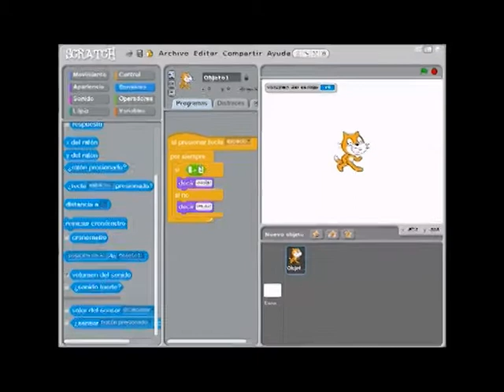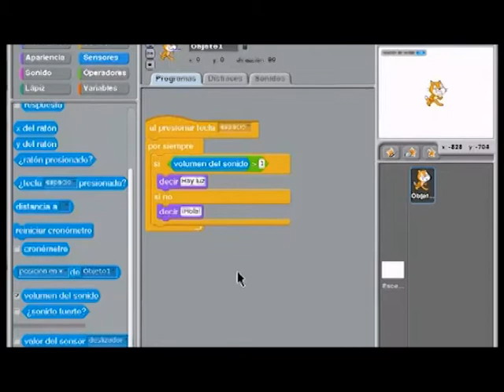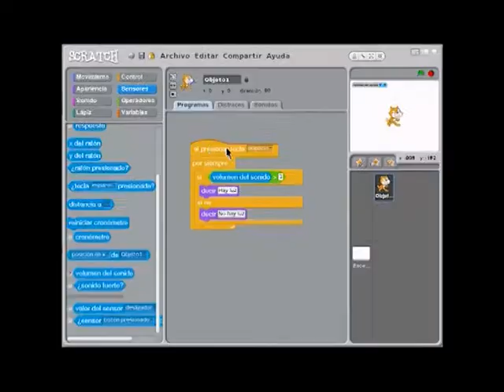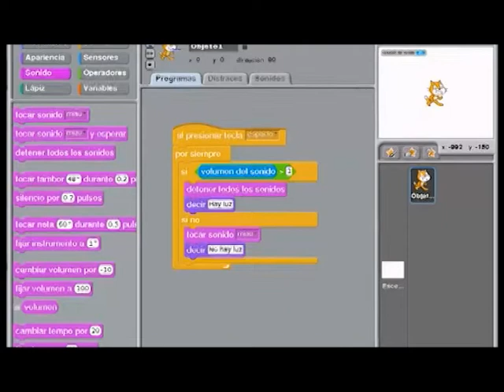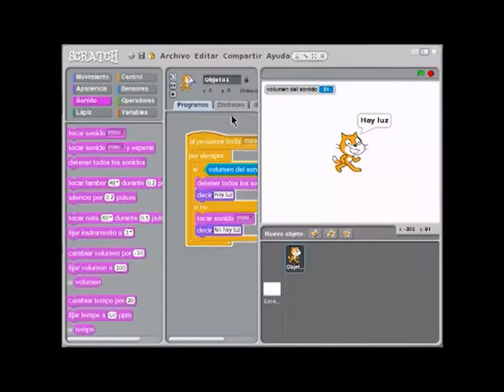Escuela Abierta - Último Programa 2012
Escuela Abierta - Programa Educativo creado en el marco del Programa "Joaquín Víctor González" - La Rioja, Argentina